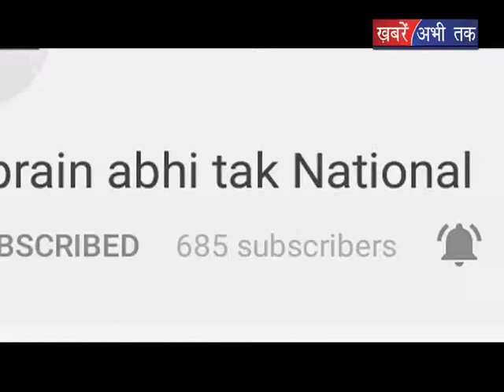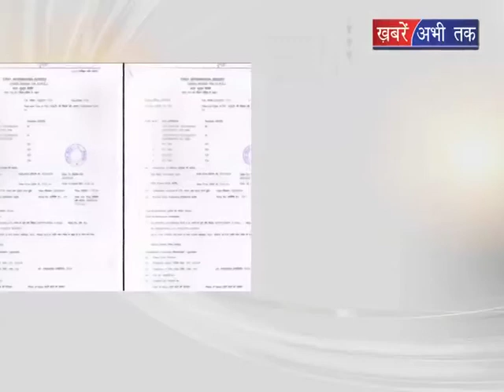कांग्रेस नेता पर सोशल मीडिया में बदनाम करने का आरोप ||Khabrai Abhi Tak Live